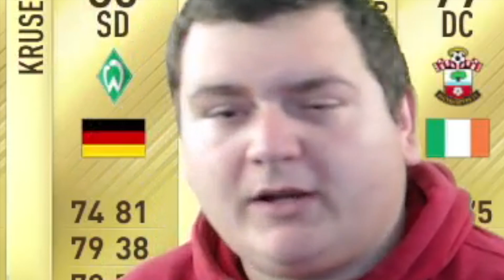EQUIPO ENTERO TOTY PACK OPENING!!! FIFA 17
Llegasteis a 25.000 LIKES asi que... nos jugamos otros 100€ con el EQUIPO ENTERO DE LOS TOTY! Le saldra esta vez?

👉👉👉 SEGUNDO CANAL